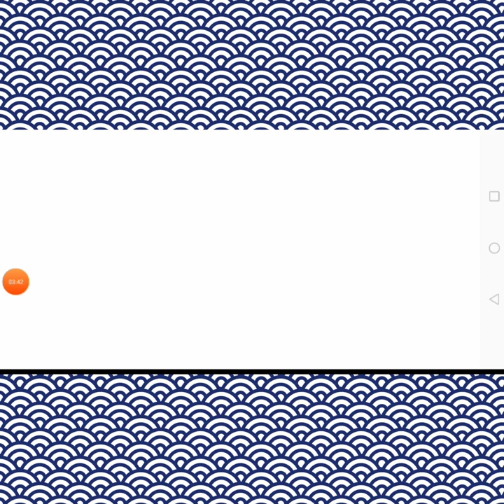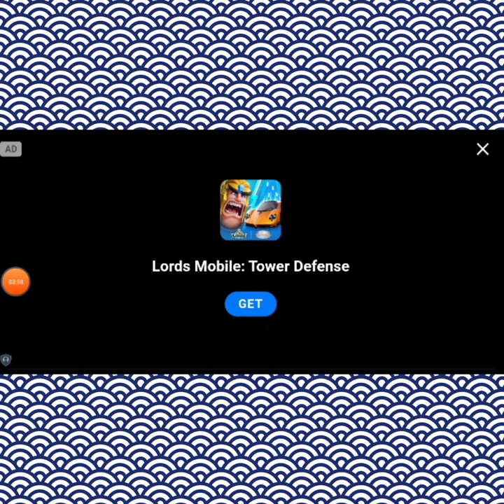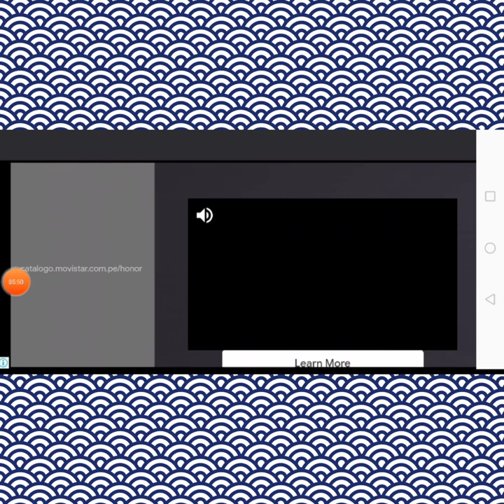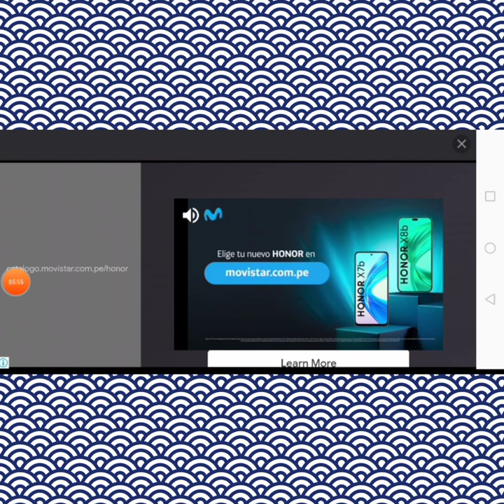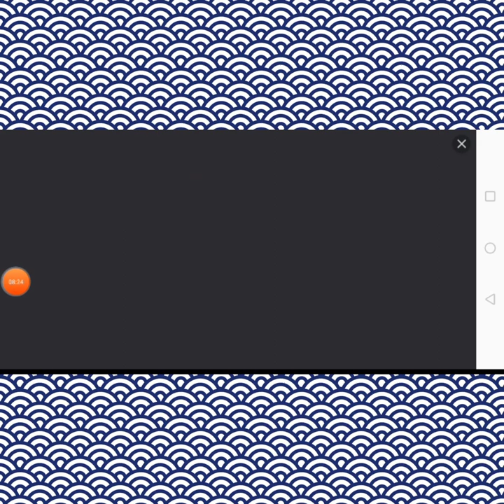Mi aventura en geometry dash meltdown. geometry dash capítulo #6 por tigre yt en ESPAÑOL